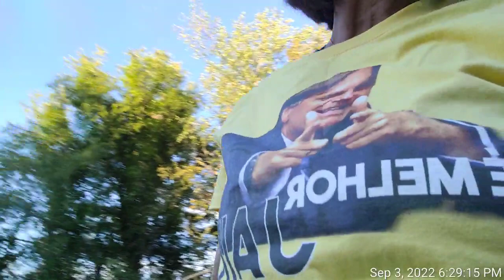adesivaco Das montanhas USA Sete Setembro liberdade🇧🇷